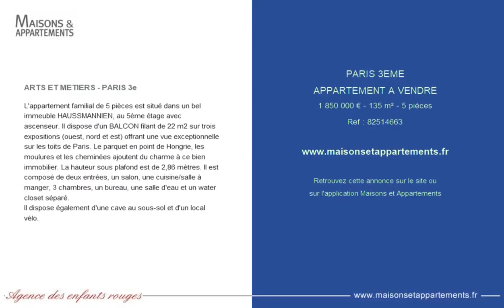PARIS 3ÈME - APPARTEMENT A VENDRE - 1 850 000 € - 135 m² - 5 pièce(s)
Référence : 82514663

ARTS ET METIERS - PARIS 3e

L'appartement familial de 5 pièces est situé dans un bel immeuble HAUSSMANNIEN, au 5ème étage avec ascenseur. Il dispose d'un BALCON filant de 22 m2 sur trois expositions (ouest, nord et est) offrant une vue exceptionnelle sur les toits de Paris. Le parquet en point de Hongrie, les moulures et les cheminées ajoutent du charme à ce bien immobilier. La hauteur sous plafond est de 2,86 mètres. Il est composé de deux entrées, un salon, une cuisine/salle à manger, 3 chambres, un bureau, une salle d'eau et un water closet séparé.
Il dispose également d'une cave au sous-sol et d'un local vélo.

Cette annonce vous est proposée par l'agence AGENCE DES ENFANTS ROUGES

|2836831|